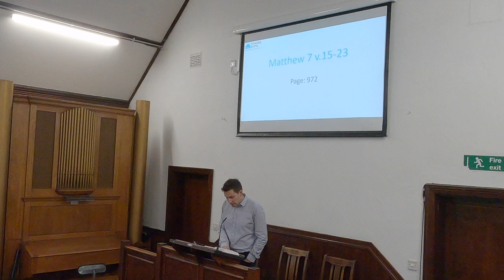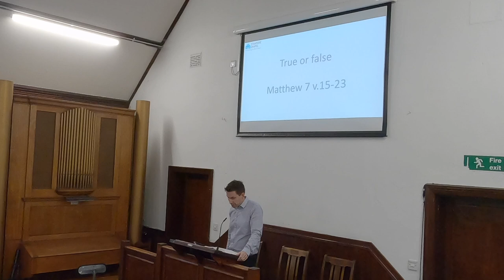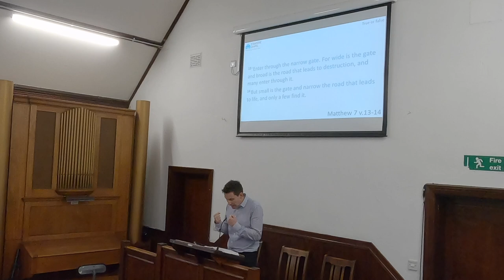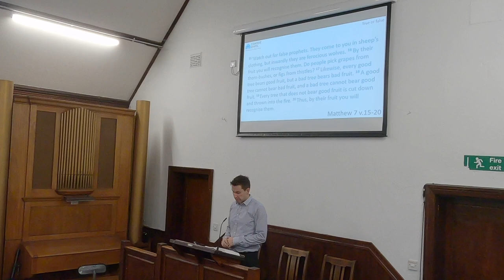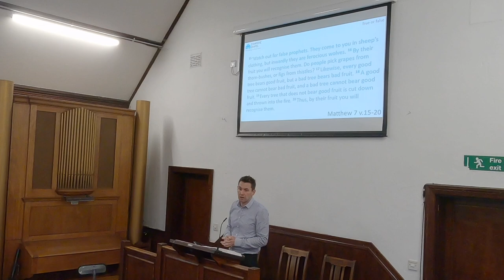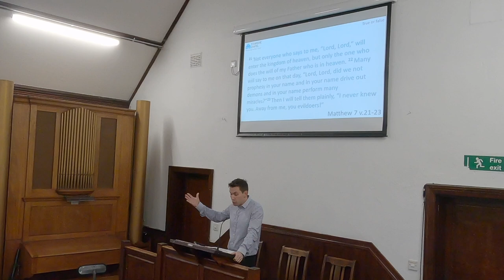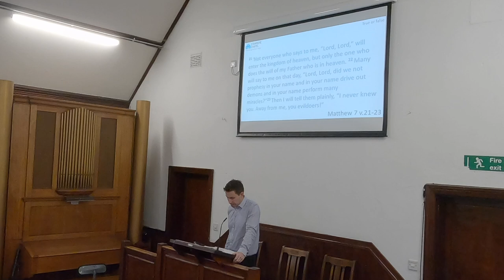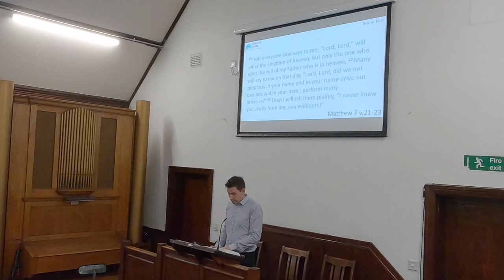True or false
This is the recording of the sermon on 8th December 2024. Chris Tapp was continuing his series in Matthew, this sermon was on Matthew 7 v.15-23 - True or false